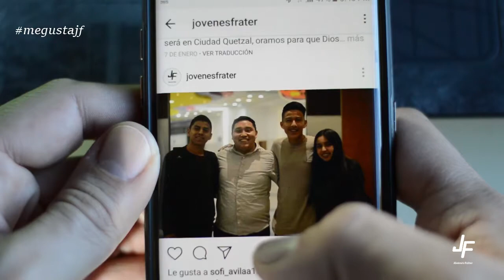Me gusta - Jóvenes Fráter - Febrero 2018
Ya estás listo para la celebración “Me Gusta ❤️” de Jovenes Frater este sábado 3 de febrero a las 16:00 hrs. En el Auditórium Lirios de La Fráter Ciudad San Cristóbal.

Entrada Gratuita. Ven con toda tu célula.